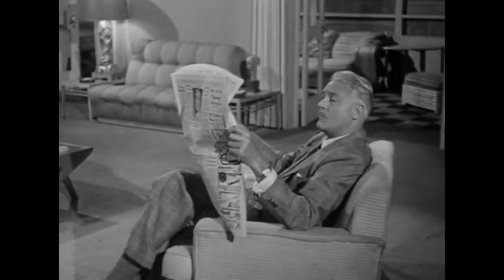My Little Margie | Season 1 - Episode 9 (1952)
"Efficiency Expert"
To show Vern Freddie is not so objectionable, Margie pretends to fall for a person more objectionable than Freddie to Vern, Honeywell's efficiency minded nephew. The plan backfires when Margie is headed for a quick and efficient marriage.